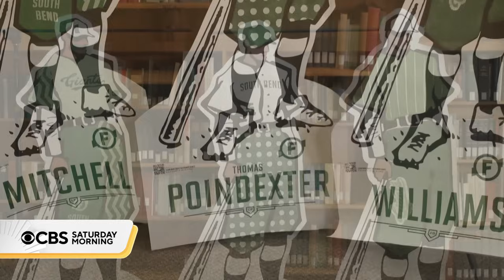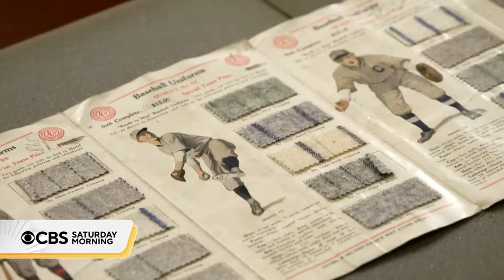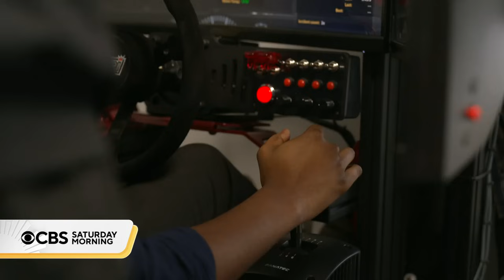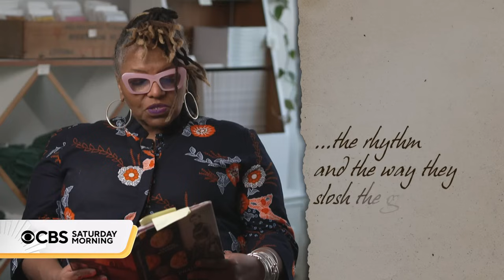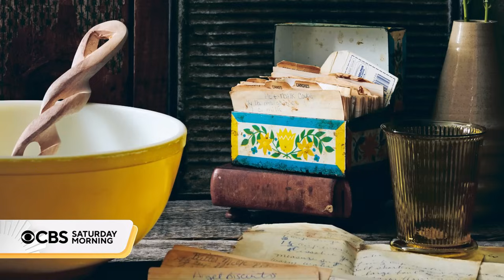Marathon: Black Excellence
Catch up on the careers and history of some of the world's most influential Black voices in sports and the culinary arts in this "CBS Saturday Morning" marathon.

00:00 Contributions of Black players in baseball being celebrated
04:35 NASCAR driver Rajah Caruth talks career momentum on and off the track
12:05 Author and scholar takes readers through the mountains and kitchens of Appalachia in new book